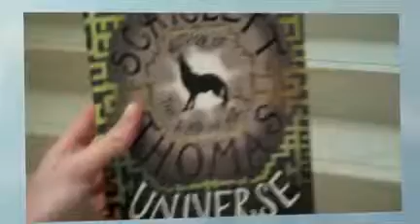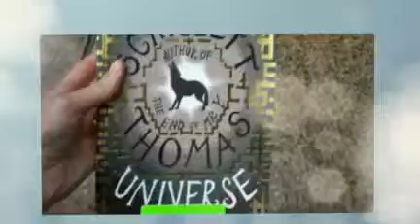Our Tragic Universe by Scarlett Thomas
The newest novel by Scarlett Thomas, this time centering on the end of the universe, the possibilty of superbeings, a mysterious beast of the moor, and the nature of storytelling.